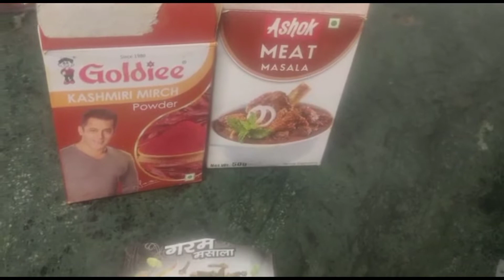tandoori murga recipe..🐓🐓🐓🐓🐓🐓🐓🐓🐓🐓🐓🍗🍗🍗🍗